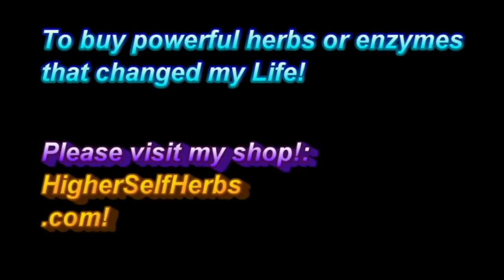Funny Story 2!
Love Thyself
Know Thyself
Be Thyself

Namaste & love,
Owen!